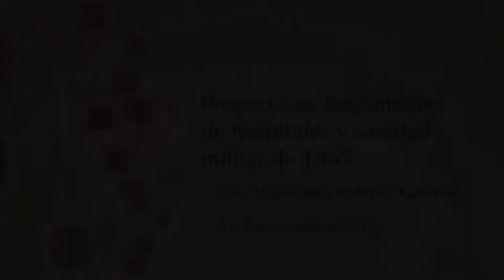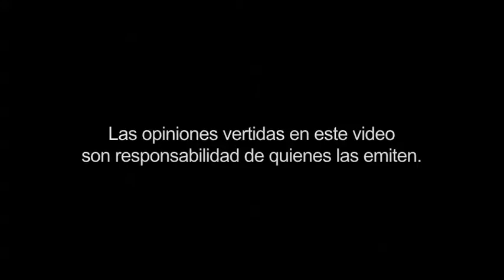Curso La Legislación de los Imperios. Sesión 10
Por: Magdalena Martínez Guzmán